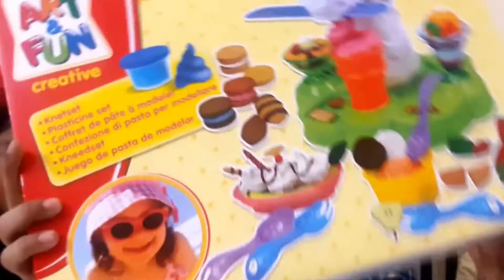2 Blind bags and 1 mystery box part 2